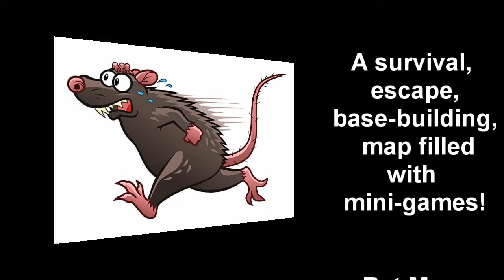RAT MAZE TRAILER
Trailer made for my Warcraft 3 Reforge custom game, Rat Maze!
Navigate your way through a labyrinth as a Rat, avoid enemies who are hunting you and play minigames!